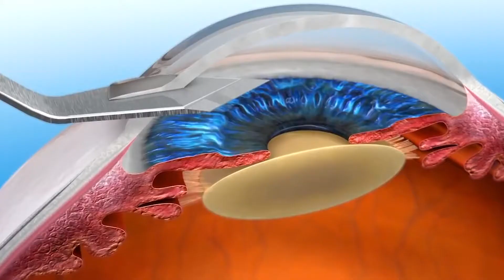Knight Vision Tip of the Week - Cataracts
This week, Dr. Singh talks with us about cataracts!

What is a cataract?
How are cataracts fixed?
What are symptoms of Cataracts?

Dr. Singh answers those and more!